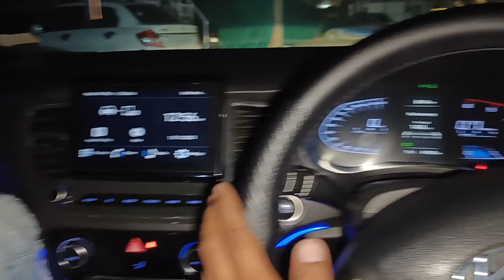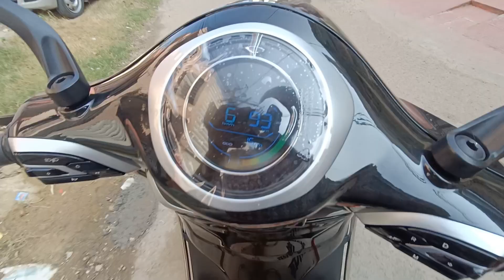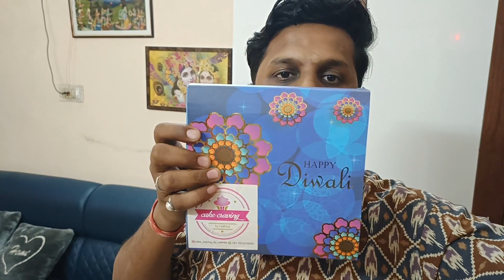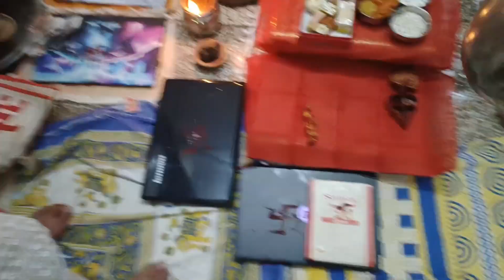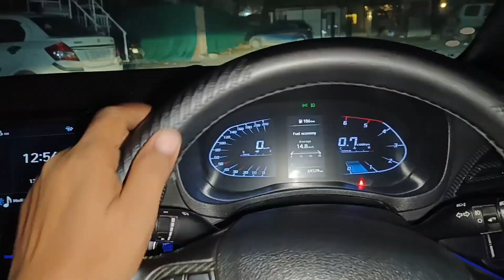Diwali Celebration 🎉 | Diwali In Jaipur | daily vlogs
You will see travel related videos and car modification related videos on this channel.

singhal rupesh 2.0